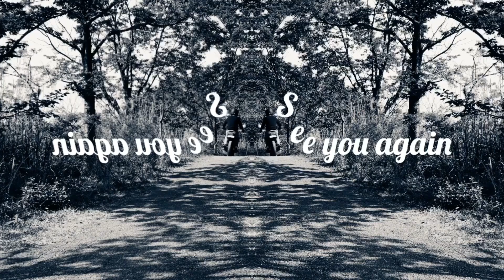【アメリカでバカ売れ】月間1万個も売れた超人気スマホホルダー iPhone12ProMaxも装置可能👍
【メルセデスw212 の便利機能紹介】

③-1アダプティブクルーズコントロール
③-2アダプティブクルーズコントロール

メルセデスベンツw212 後期に関する
ご意見や今後検証して欲しい事などが
有れば、コメント欄に御記入頂けると幸いです。